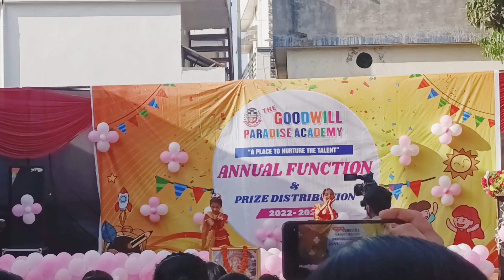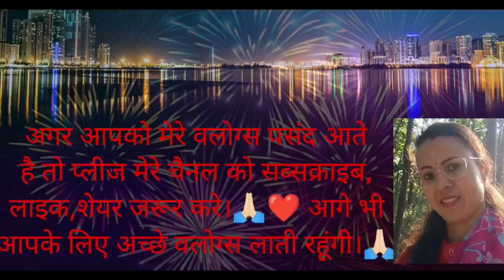Maja a gya aj function ordinner main😋bacho ki masti||daily life vlog#dehradun#vlog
Maja a gya aj function or dinner main😋bacho ki masti||daily life vlog
      bacho ki school ka annual function  ka program tha khoob masti ..
   school - goodwill paradise acedmy dehradun